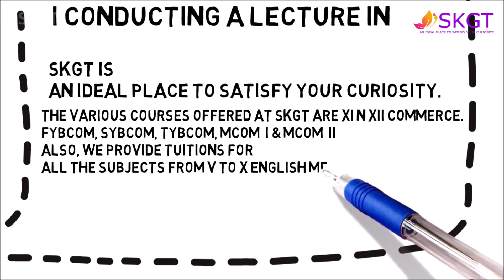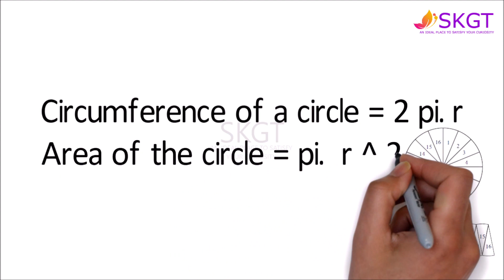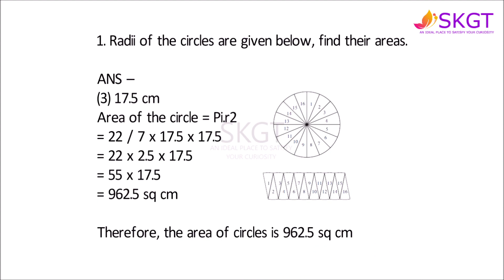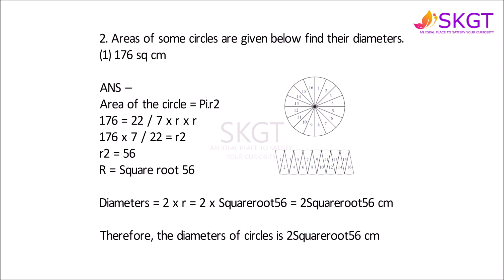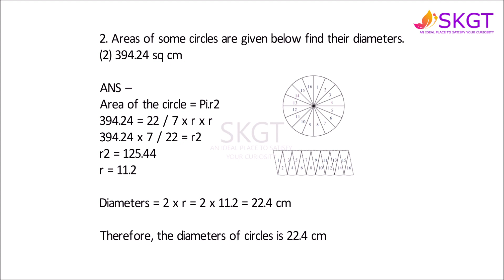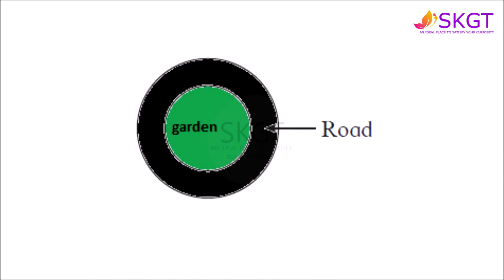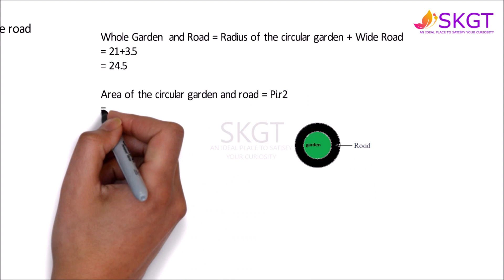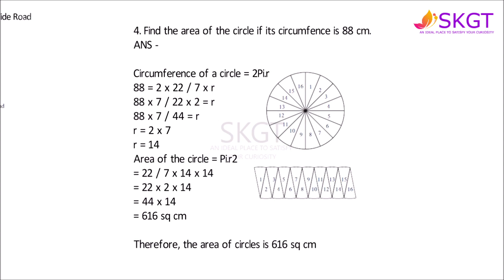STD - 8 CHAPTER - 15 AREA - PROBLEM SET - 15.6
SKGT is AN IDEAL PLACE TO SATISFY YOUR CURIOSITY
THE VARIOUS COURSES OFFERED AT SKGT ARE XI N XII COMMERCE.
FYBCOM, SYBCOM, TYBCOM, MCOM – I & MCOM – II
ALSO, WE PROVIDE TUITIONS FOR ALL THE SUBJECTS FROM V TO X.
WE ALSO HAVE A VOCATIONAL ENGLISH SPEAKING COURSES.
Hi friends
My self santosh kuril n this is my youtube channel
“TIME WAITS FOR NO ONE. TREASURE EVERY MOMENT YOU HAVE”.
If you are confused in choosing your Career, don't worry! I am there to guide you thoroughly.

If you are curious to know more about your subject matter then believe me you are at a right place. bcoz m here to clear all your doubts.

M looking forward for ur kind support n cooperation.

FOR MORE VIDEO TYPE ON YOUTUBE
SKGT / S K GROUP TUTIONS / skgrouptuitions